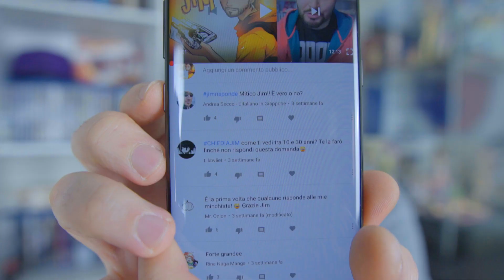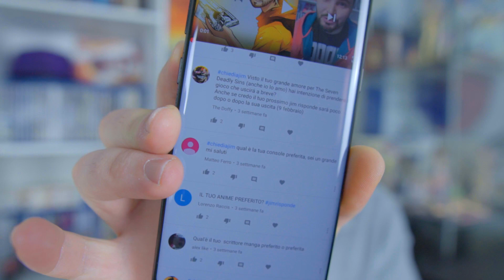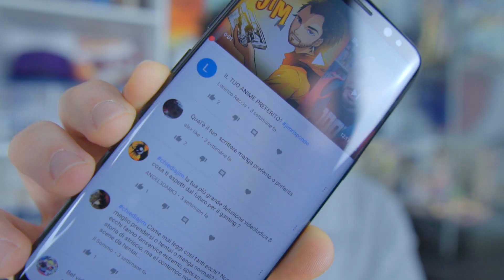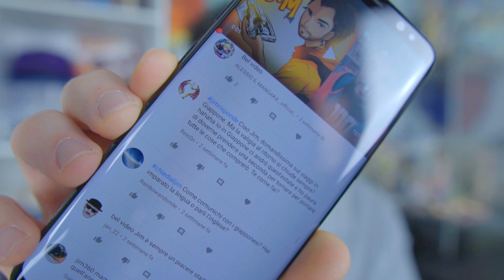JIM RISPONDE #3 | SI CONTINUA ABBOMBA!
Kawabanga ragazzi! Cioè, mi stupisco di me stesso! Sono riuscito a rispettare una cadenza video! xD Dunque ecco il terzo episodio di Jim Risponde! Se volete chiedere qualcosa, utilizzate chiediajim e nel prossimo video cercherò di rispondere!